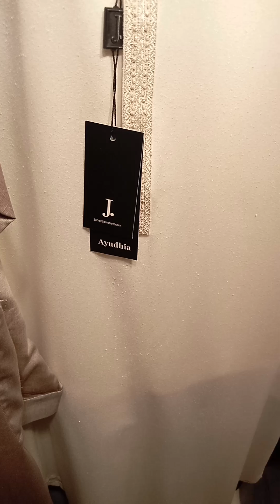j.new arrival men kameez shalwar